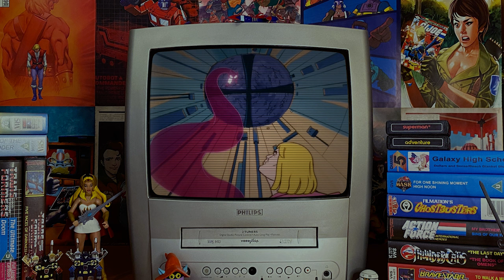cereal:geek TV - "Battlecat" EPISODE COMMENTARY - He-Man and the Masters of the Universe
EPISODE #64 - In this video James Eatock watches "Battlecat" (an episode of He-Man and the Masters of the Universe) and talks at length about the story, those associated with the making of it, and shares his own personal memories.